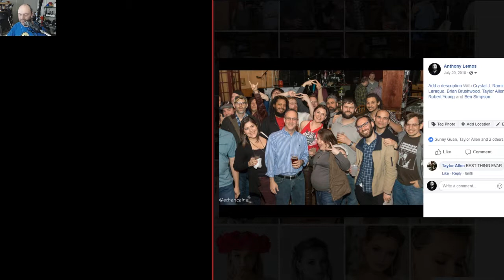Willie Fisterbottum (w/ @Krunchy89) - ЯMP 202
We explore the backside of travel...
naturally, Krunchy brings the lube!

Links:

The Phone Book
Kingdom
M_Beam named this week's episode!

Amos - @ethancaine

Kent - @rm_delnoche